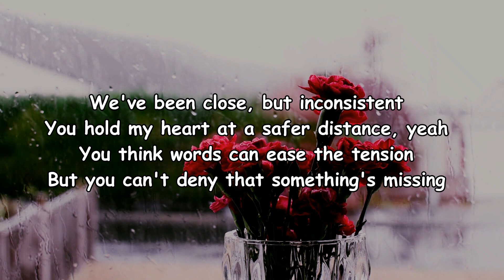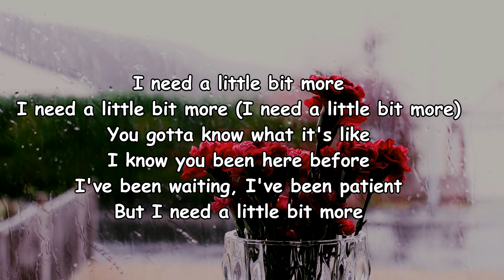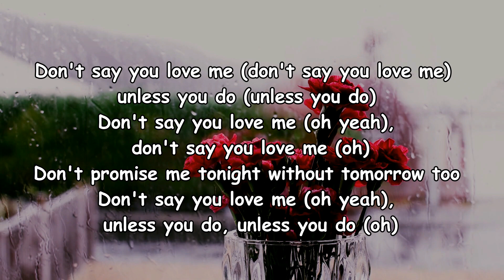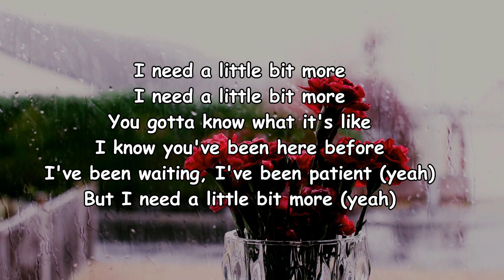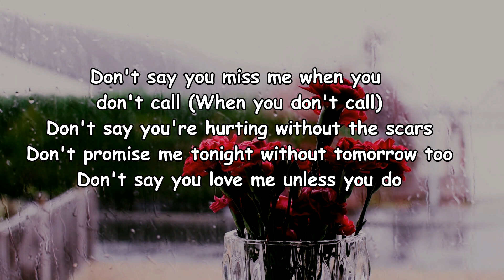Fifth Harmony - Don't Say You Love Me (Lyrics)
Don't Say You Love Me Lyrics:

[Chorus: Lauren]
Don't say you miss me when you don't call
And don't say you're hurting without the scars
Don't promise me tonight without tomorrow too
Don't say you love me unless you do

[Verse 1: Lauren]
We've been close, but inconsistent
You hold my heart at a safer distance, yeah
You think words can ease the tension
But you can't deny that something's missing

[Pre-Chorus: Dinah with Normani]
I need a little bit more
You gotta know what it's like
I know you been here before
I've been waiting, I've been patient
But I need a little bit more

[Chorus: Normani]
So, don't say you miss me when you don't call
Don't say you love me unless you do, unless you do

How am I supposed to take it
When weeks go by and I'm still waiting?
I say I'm okay but I can't fake it, yeah
Even when I try, yeah, something's missing

[Pre-Chorus: Dinah with Normani & (Normani)]
I need a little bit more (I need a little bit more)

[Chorus: Dinah & Lauren, Ally]
So don't say you miss me when you don't call (when you don't call)
Don't say you're hurting without the scars

[Post-Chorus: Lauren + Ally & (Dinah) & (Ally)]
Don't say you love me (don't say you love me) unless you do (unless you do)
Don't say you love me (oh yeah), don't say you love me (oh)
Don't say you love me (oh yeah), unless you do, unless you do (oh)

[Bridge: Dinah + Ally & All]
I know you've been here before
I've been waiting, I've been patient (yeah)
But I need a little bit more (yeah)

[Chorus: Ally, (Normani)]
Don't say you miss me when you don't call (When you don't call)